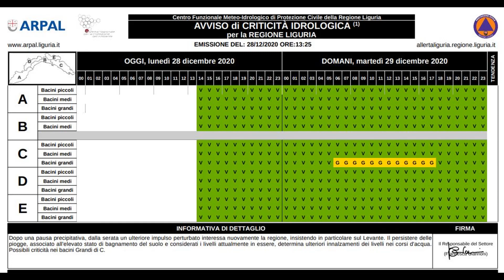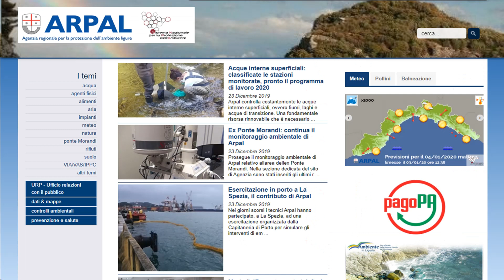28 dicembre 2020, le video previsioni del Centro Meteo Arpal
Lunedì cielo molto nuvoloso con residue precipitazioni sparse e quota neve in graduale risalita; dalla serata un deciso rinforzo del flusso umido da Sud-Ovest con venti fino a burrasca favorirà nuove precipitazioni diffuse a Levante che persisteranno per buona parte della giornata di Martedì, assumendo localmente anche carattere di rovescio o temporale. Mercoledì condizioni di nuvolosità variabile con schiarite più ampie a Ponente